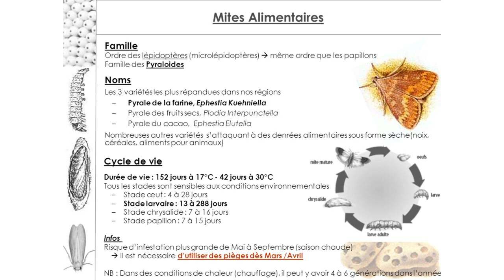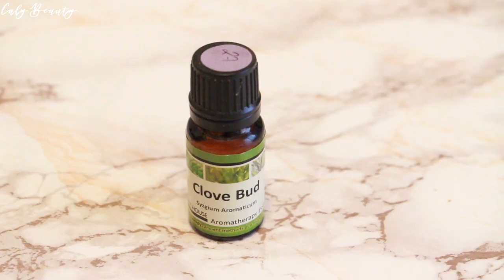✮ DIY ✮ Synergie d'huile essentielle Anti Mite Alimentaire | Caly Beauty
🌟 ShowRoomPrivé
Vente à prix cassé, pour être parrainé :

🌟Le Cab 10 euros de réduction en indiquant le code parrainage wphIck